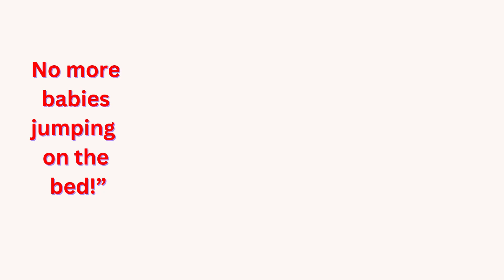Five little monkeys jumping on the bed | cocomelon | Cinco bebezinhos pulando na cama-kids song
#5 little monkeys
children rhymes english
nursery rhymes
nursery rhymes for children in english
monkeys funny video
monkeys jumping on the bed
monkeys jumping on bed song
#5 little monkeys jumping on the bed nursery rhyme

They fell asleep while laying their heads
Doctor called Mama and Mama said,
5 Little Monkeys, a popular children’s rhyme about five naughty monkeys who jump on the bed and get into trouble, for your kid to watch and sing along!

Welcome to KiddoCraze– a magical world of laughter, learning, and endless fun for your little ones! 🌈✨

🎶 Dive into the enchanting realm of kids' poems and nursery rhymes that will have your children singing, dancing, and giggling along! Our vibrant and colorful videos bring beloved nursery rhymes to life, creating an engaging and educational experience for toddlers and preschoolers.

📚 Education meets entertainment with our exciting learning videos! From ABCs and 123s to fascinating facts and beyond, we strive to make every moment a discovery. Spark your child's curiosity as we explore the wonders of the world through captivating visuals and delightful storytelling.

🤔 Who said learning can't be fun? Our 'Fun and Learn' series combines education with entertainment, turning every lesson into an adventure. Watch as your kids embark on a journey of knowledge, creativity, and laughter with our engaging content.

🎉 Join us for catchy kids' songs that will have the whole family singing and dancing together! From classic tunes to original compositions, our music is designed to get those little feet moving and those tiny voices harmonizing.

👶 Parents, rest assured that our content is not only entertaining but also safe and age-appropriate. Your child's well-being is our top priority, and we strive to create a positive and enriching environment for young minds to thrive.

Let's make learning an adventure and childhood an unforgettable journey. 🌟👦👧